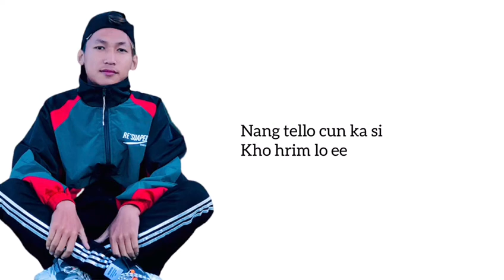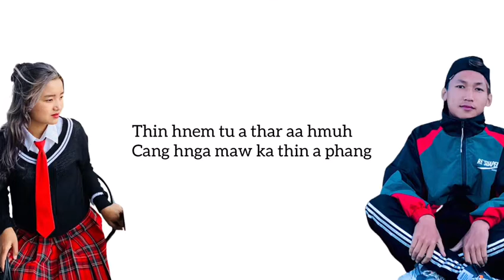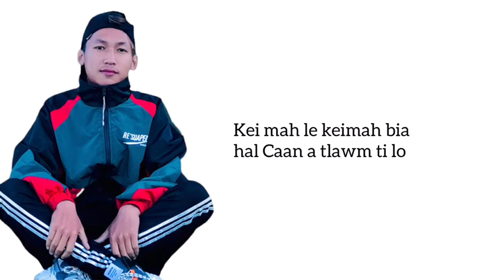KIR ZAU LAW ( Jamez ft. Ayla Ngun Tial ) Official Lyrics Video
Songwriter   : Jamez
Artists           :  Jamez & Ayla Ngun Tial
Lyrics Video  :  Trident